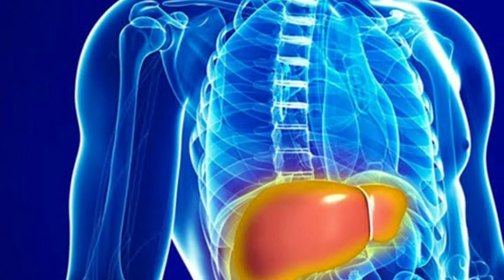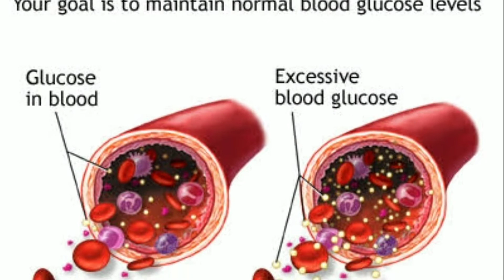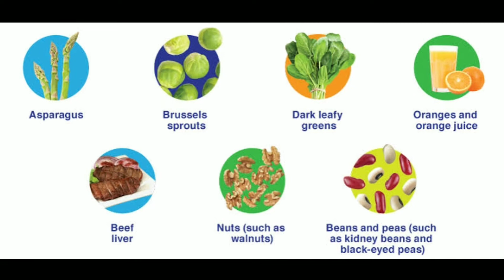Why Breakfast Is So IMPORTANT!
Breakfast is often called "the most important meal of the day", and for good reason. As the name suggests, breakfast breaks the overnight fasting period. It replenishes your supply of glucose to boost your energy levels and alertness, while also providing other essential nutrients required for good health.

Many studies have shown the health benefits of eating breakfast. It improves your energy levels and ability to concentrate in the short term and can help with better weight management, reduced risk of type 2 diabetes and heart disease in the long term.

Despite the benefits of breakfast for your health and wellbeing, many people often skip it, for a variety of reasons. The good news is there are plenty of ways to make it easier to fit breakfast into your day.